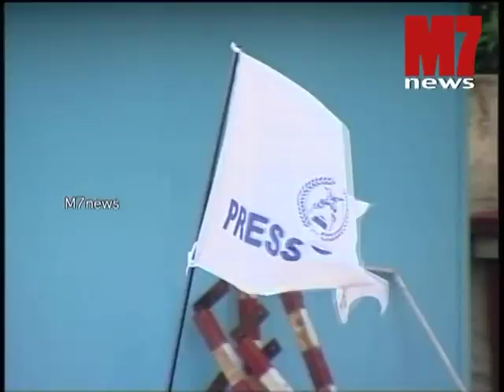JPL 2013 - Inaugural Ceremony